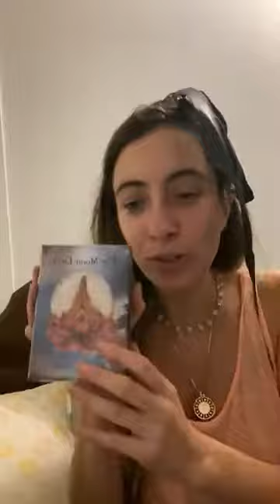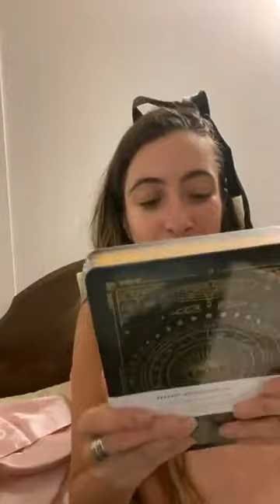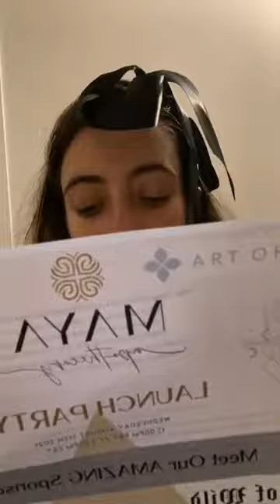Routine Yawmi روتين يومي i need man black